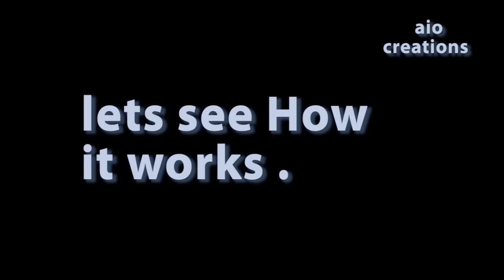Hazard indicator flasher for all motorcycles only in 150 RS best #2021